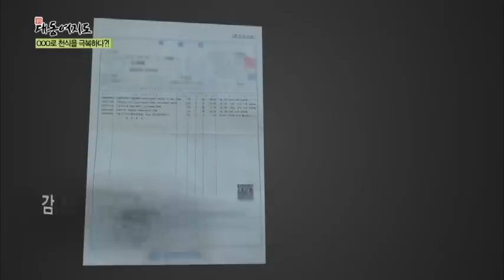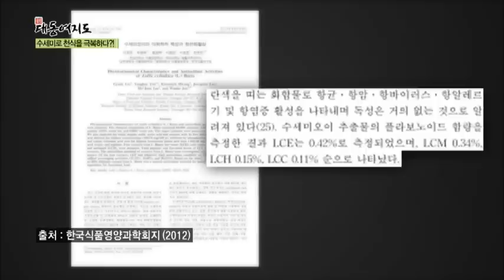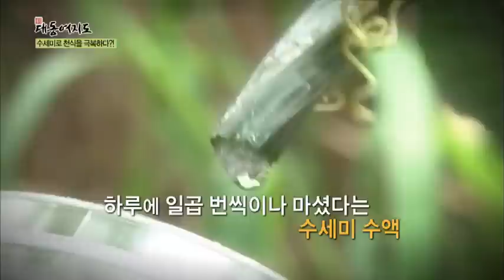천식을 낫게한 이것의 정체는?_채널A_신대동여지도 48회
[신대동여지도] 매주 토요일 오전 7시 50분 방송 48회

# 윤택한 여행 - 휴가철에 떠난 전라북도 여행
# 기적의 건강 밥상 - 수세미로 천식을 이겨내다!
# 시골愛산다 -  연 매출 100억 원?! 토마토 농가

매주 토요일 아침 7시 50분
'신대동여지도'와 함께 대한민국 숨은 전통문화를 찾아 출발~!